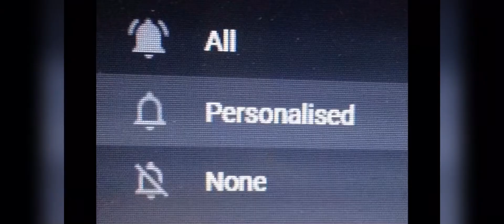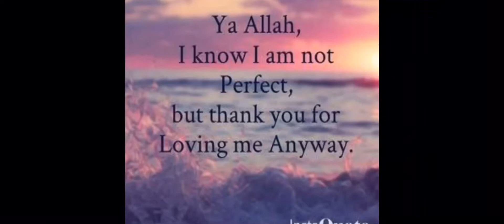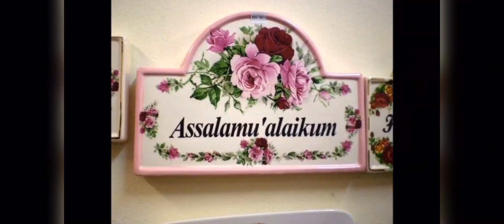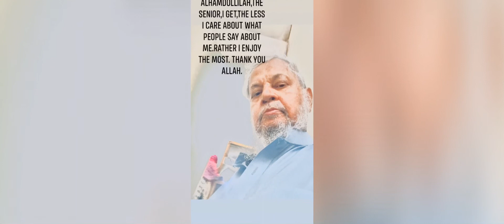کمانڈو کے بریگیڈیئر TMکا نام کس نے نہیں سنا ہوا ہو گا۔آیک نہایت بہادر دلیر اور سخت جان BRIG TM SS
کمانڈو کے بریگیڈیئر TMکا نام کس نے نہیں سنا ہوا ہو گا۔آیک نہایت بہادر دلیر اور سخت جان نڈر جنہوں نے جرآت کی کئ نشانیاں چھوڑی ہیں